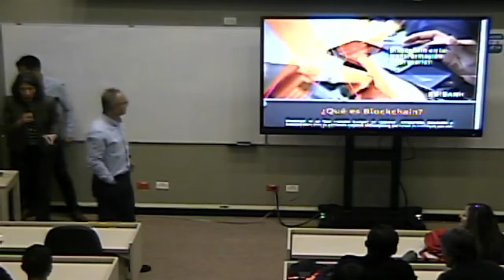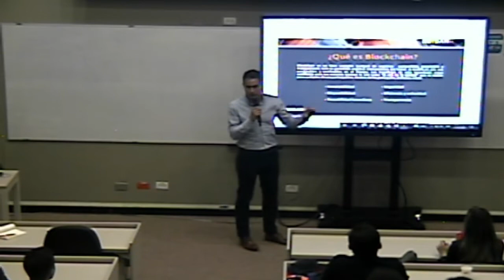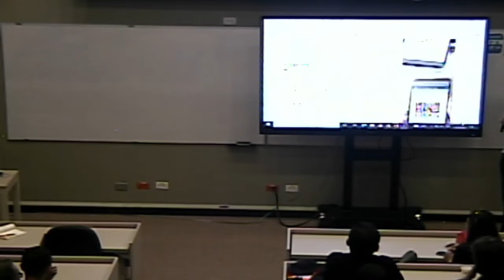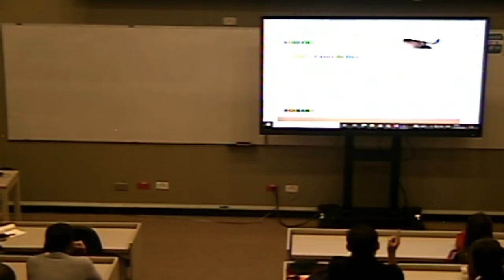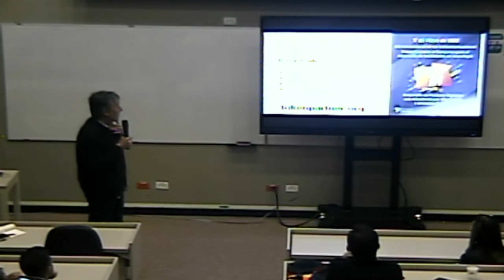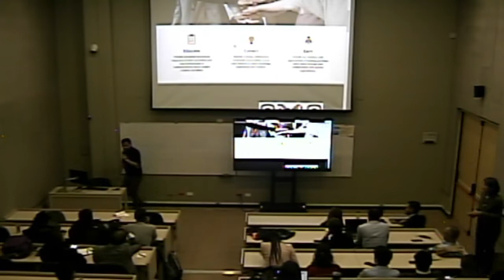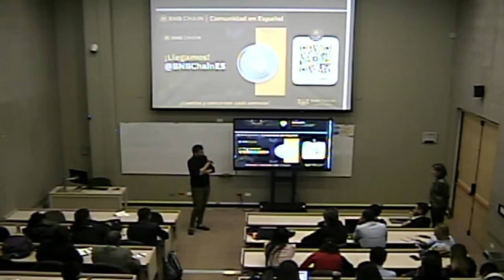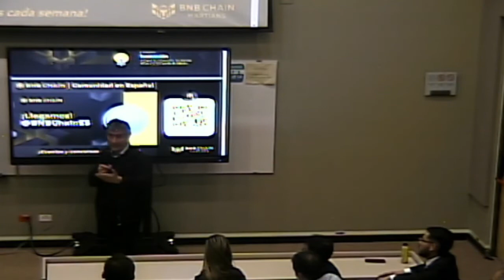Clase abierta Blockchain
Universidad Jorge Tadeo Lozano
17/05/2022